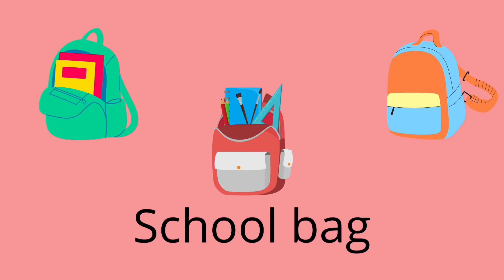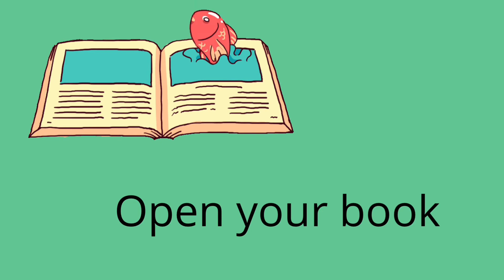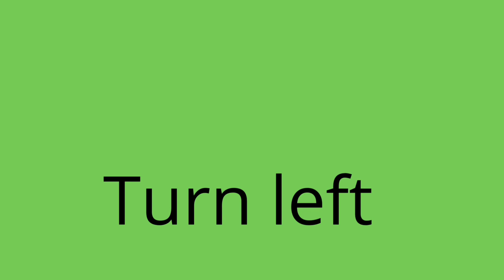2.Sınıf İngilizce 3. Ünite /IN THE CLASSROOM